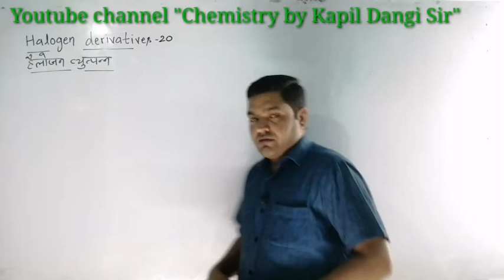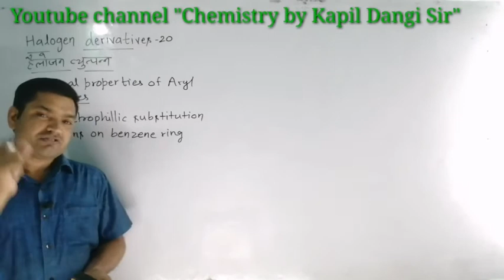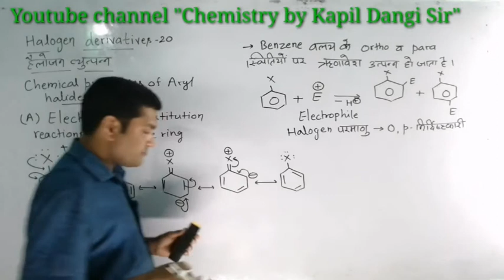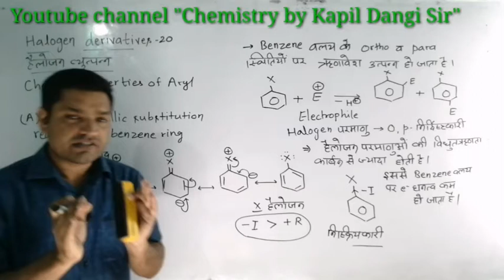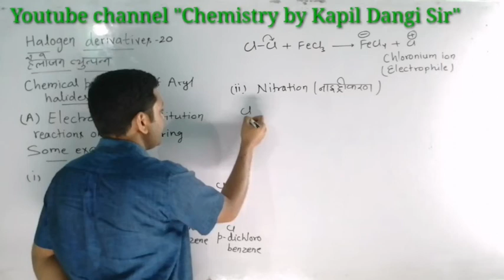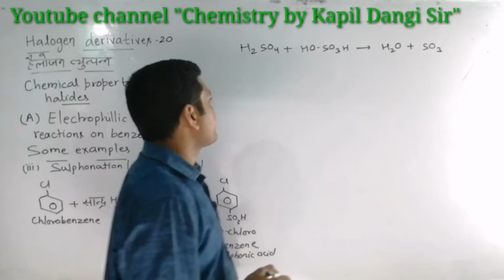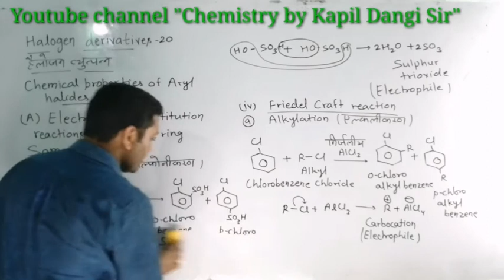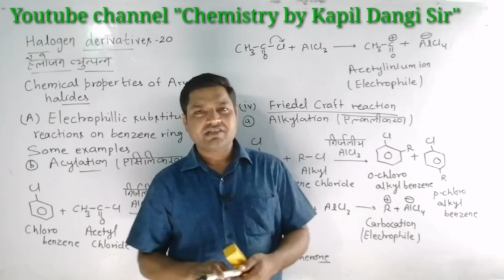Halogen derivatives-20(Aryl halides-Halogenation,Nitration,Sulphonation,Friedel Craft reactions)